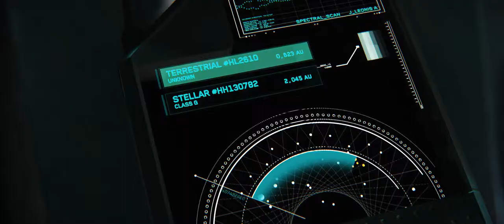Star Citizen - Roberts Space Industries Constellation Commercial (1080p)